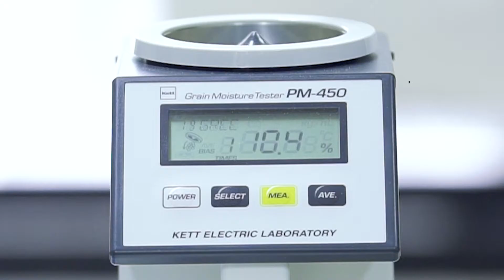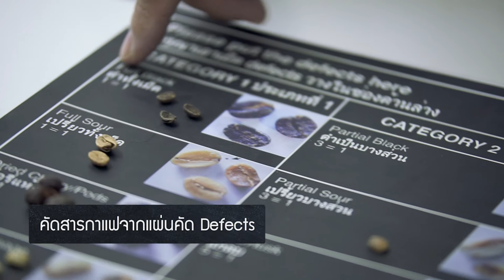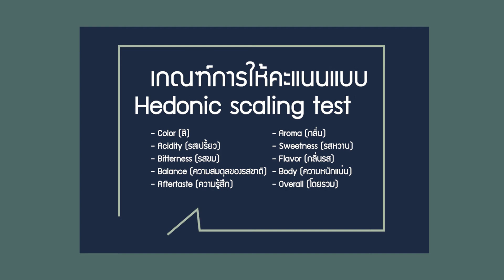หลักสูตรที่6 การแปรรูปผลิตภัณฑ์จากชาและกาแฟ